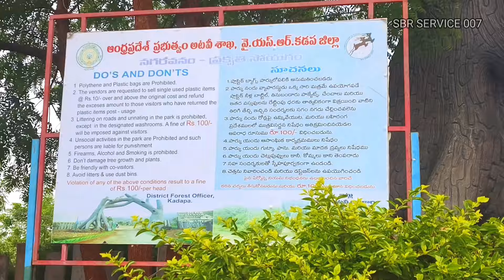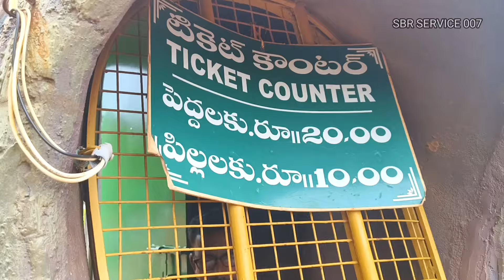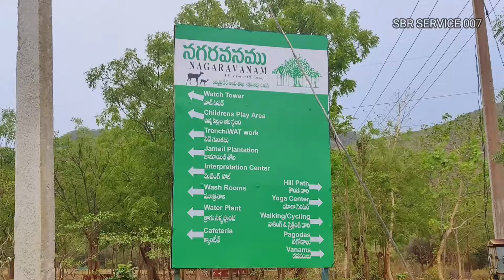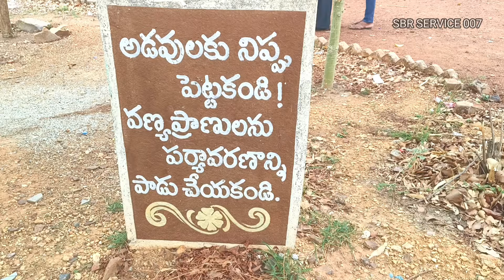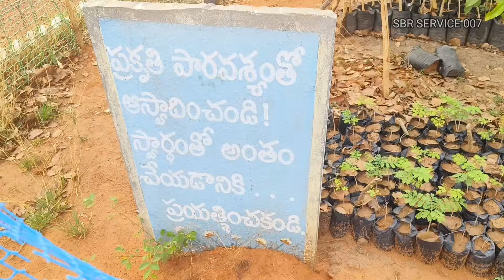నగరవనం కడప|| SBR SERVICE 007||Nagaravanam kadapa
నగరవనం కడప చాలా మంచి ప్లేస్... పిల్లలు ఆడుకోవడానికి ఫ్యామిలీతో వెళ్ళడానికి. చాల బాగుంది ఫ్రెండ్స్...
Address : Puttampalli, Andhra Pradesh 516004
location: